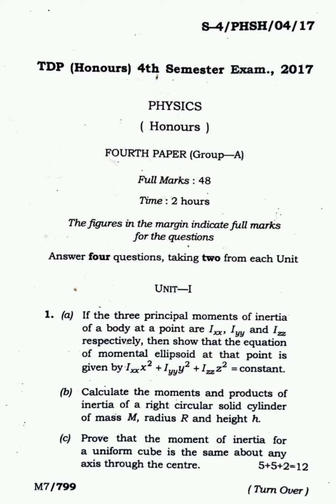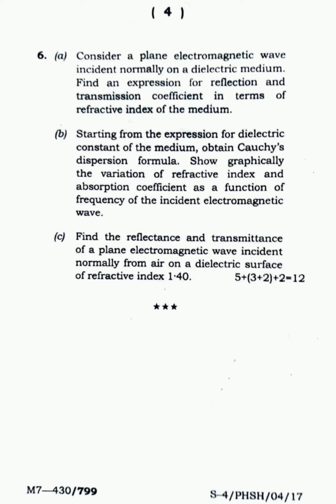Physics (Honours) 4th Semester Paper-IV 2017 Tripura University Question Paper